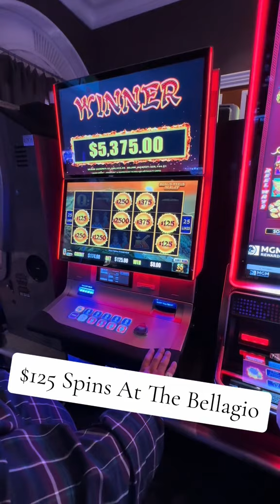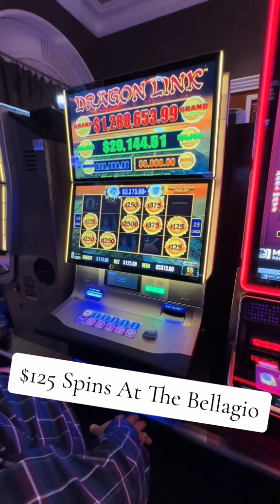125$ Spins at the Bellagio Las Vegas.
How they paid with 125$ Spins Bellagio Las Vegas.